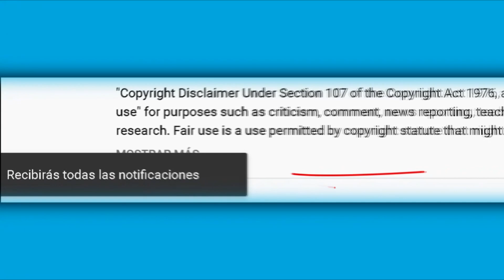Monica Noguera confiesa si se sintió utilizada por Lupillo Rivera